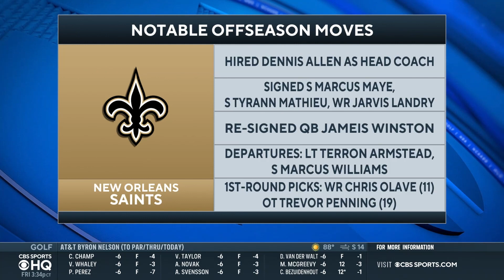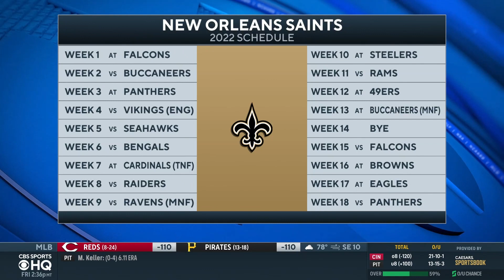NFL Free Agency: Saints To Sign WR Jarvis Landry On 1-Year Deal I CBS Sports HQ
John Breech joins CBS Sports HQ to discuss the Saints signing WR Jarvis Landry.